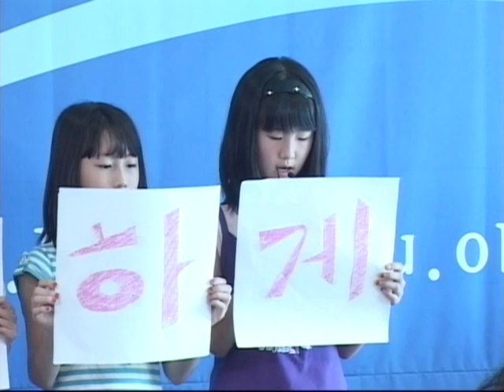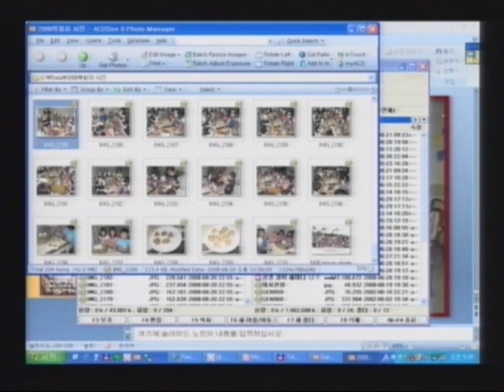M08-어린이 Newstart 발표회